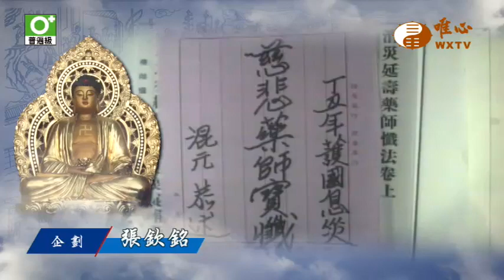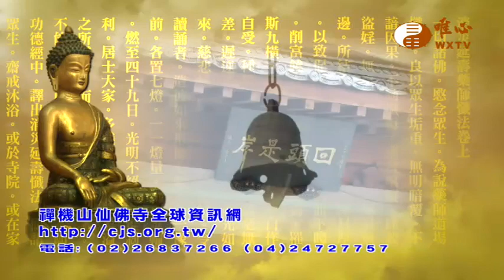【藥師寶懺10】｜ WXTV唯心電視台